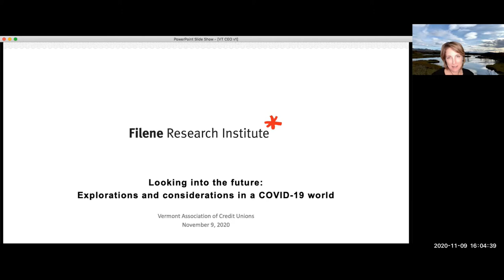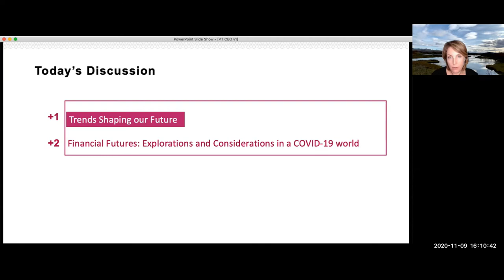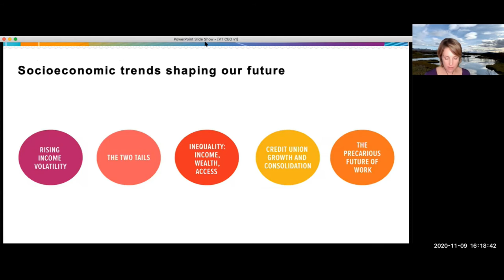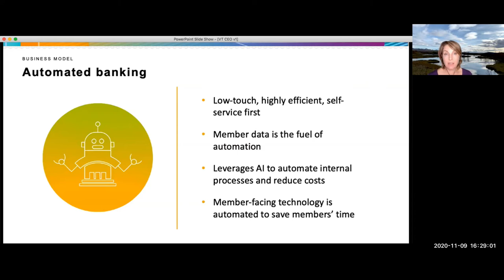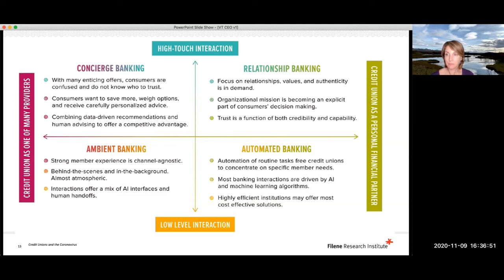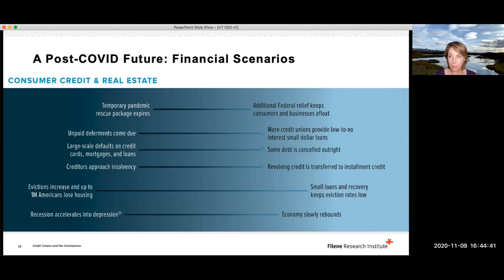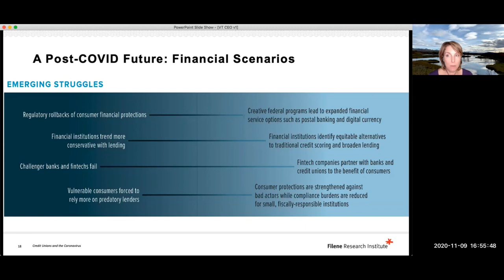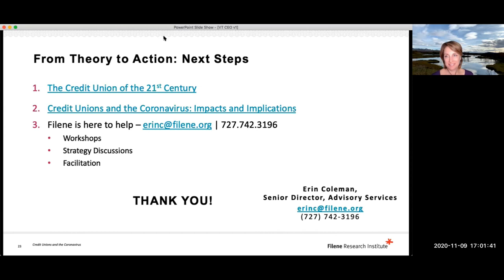AVCU COVID-19 Zoom Update: Future Considerations in a COVID-19 World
Erin Coleman, Senior Director of Advisory Services at the Filene Research Institute, chats about Filene research on consumer behavior and trends related to financial services in a pandemic world, and shares insights on plotting possibilities for CU futures in a COVID-19 world of financial, political, operational and other issue areas.   Hosted by Joe Bergeron, President, Association of Vermont Credit Unions.